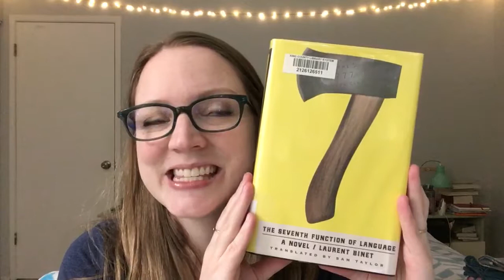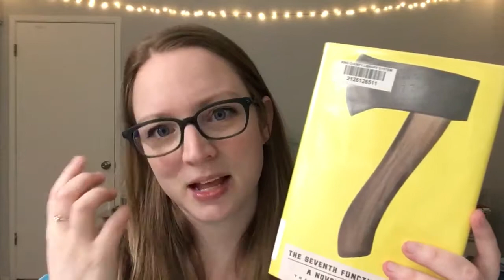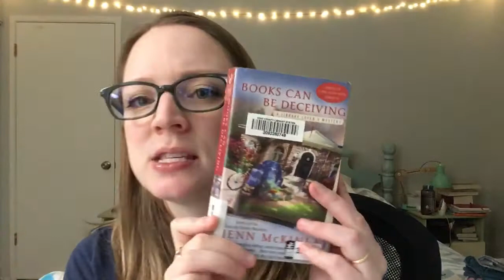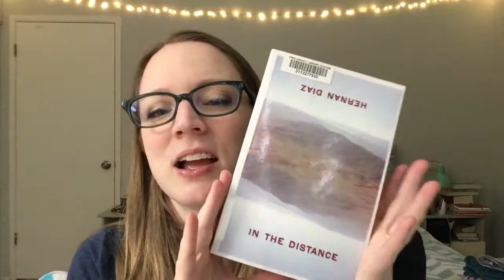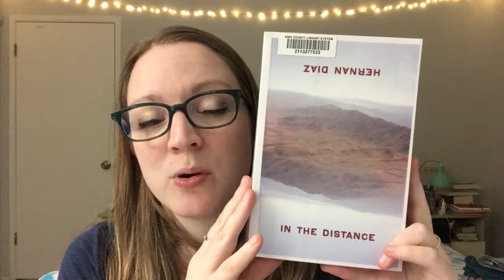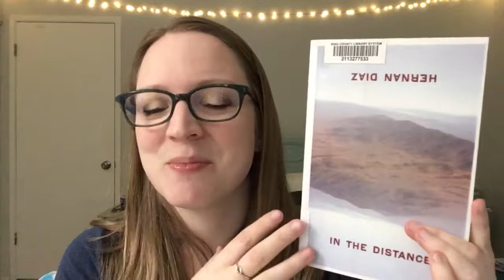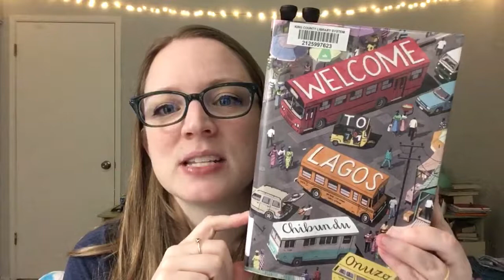Weekly reads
The Seventh Function of Language by Laurent Binet
In the Distance by Hernan Diaz
Welcome to Lagos by Chibundu Onuzo
Town in a Blueberry Jam by B.B. Haywood
The Royal We by Heather Cocks and Jessica Morgan
Snow Angel Cove by RaeAnne Thayne
Due or Die by Jenn McKinlay